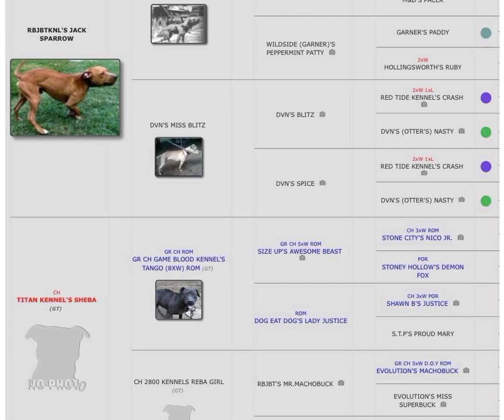NO WINDOW SHOPPERS. REAL AMERICAN PIT BULL TERRIER PUPPIES FOR SALE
We have 75 Difference Type Of Bulldogs and Mastiffs. All Our Dogs and Puppies are Tested for Eyes, Heart, Elbows, and Hips. We give people guarantee approval on all our Animals. We have Pet financing For all our dogs and puppies. No window shoppers. Only serious people. You have put $1,880 down payment to hold your application.

We need you to fill out this application outright.